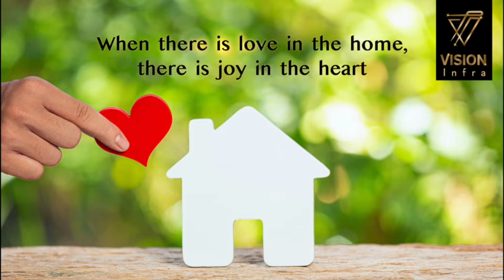Vision Infra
Vision Infra aims to change the way people perceive quality, and we're working hard every day to achieve it. Our homes are built with the best quality and feature top-of-the-line features.